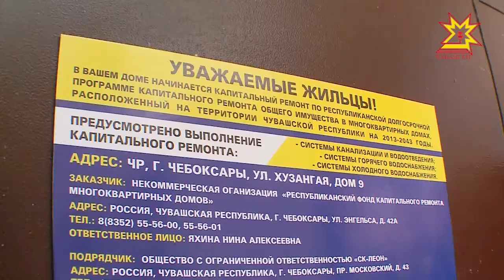Республика 19.10.2017 на русском языке. Вечерний выпуск